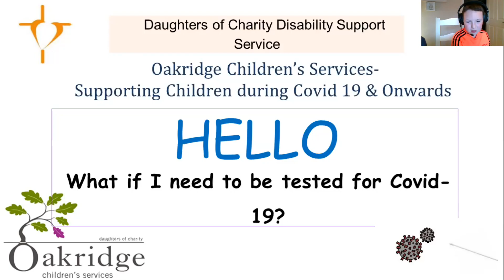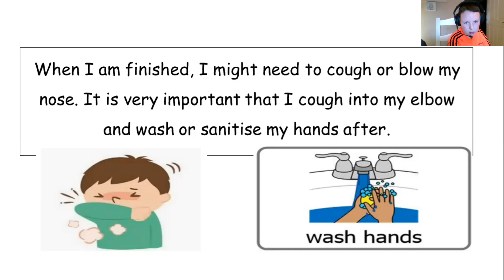What if I Need to Be Tested For COVID 19?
A peer-narrated video for children on what to expect if they have to undergo testing for COVID-19.